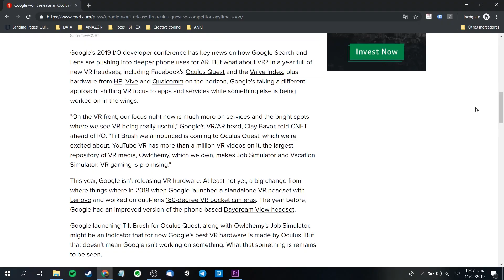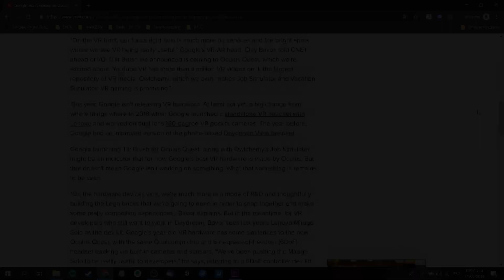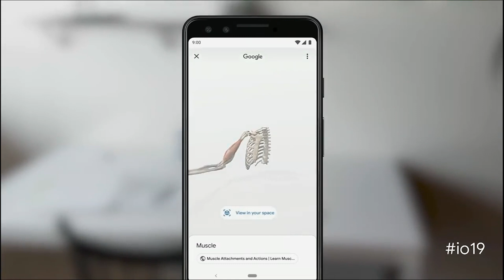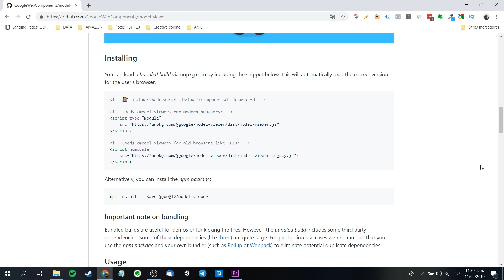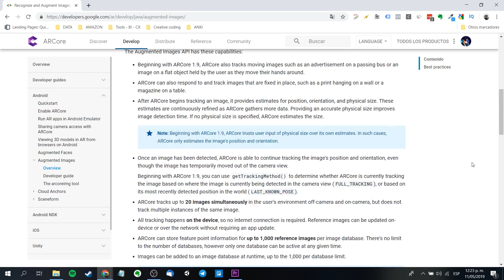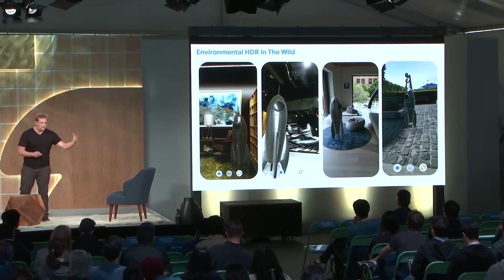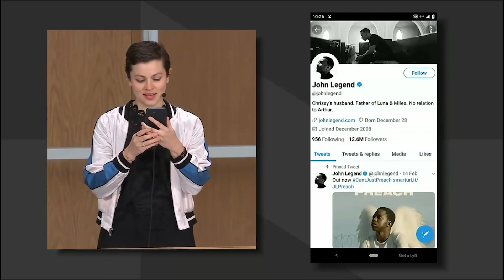Google I/O 2019: Noticias sobre AR & VR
Google en su última conferencia para desarrolladores habló sobre muchas actualizaciones ligadas a la realidad aumentada. Es que este tecnología es considerada como un pilar importante para generar valor a sus servicios. Conoce más sobre Scene Viewer, ARcore, Google Lens AR y Google Maps AR.

Mi VR / AR software y hardware:

⚡ Gear VR
⚡ Cardboard
⚡ RiftCat
⚡ Aryzon
⚡ Zapbox
⚡ Merge Cube